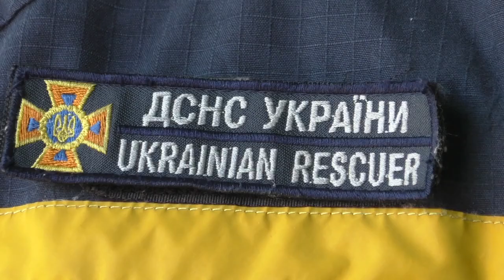Андрій Панас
начальник Долинського районного відділу Управління ДСНС України в Івано-Франківській області